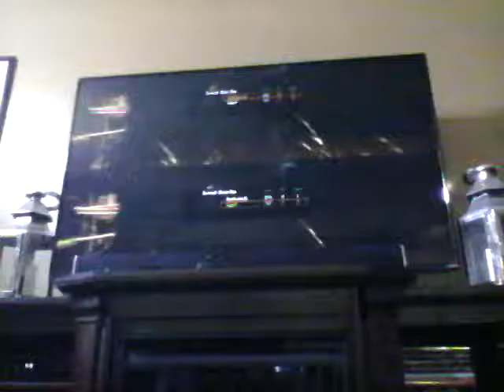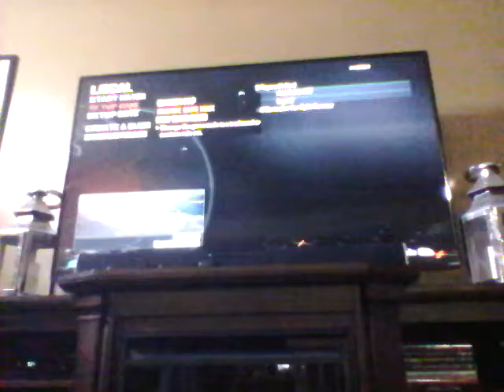COD black ops II gameplay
Zombies plus multiplayer